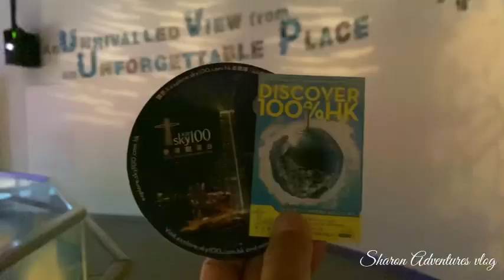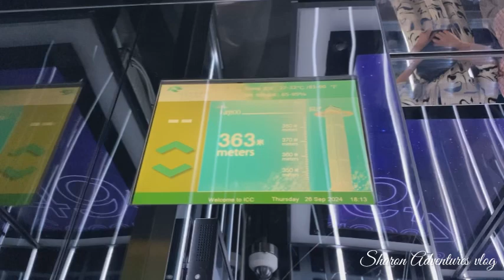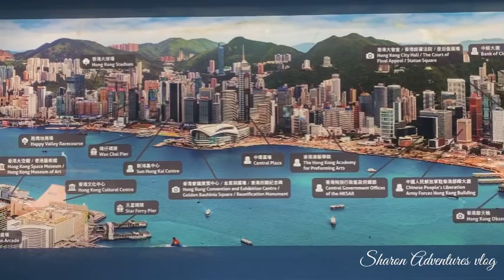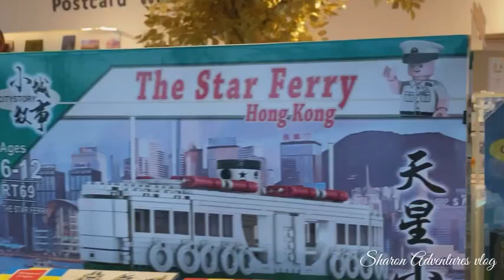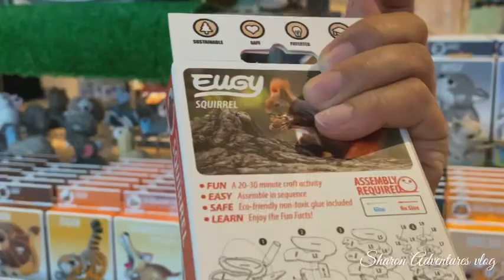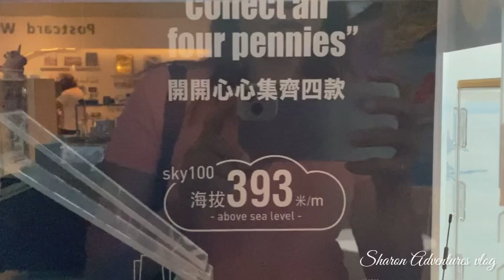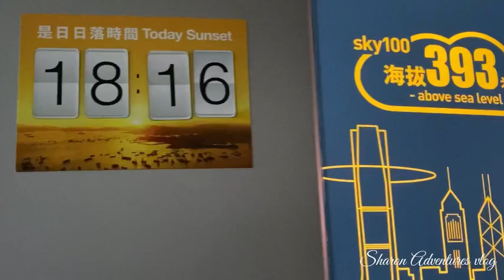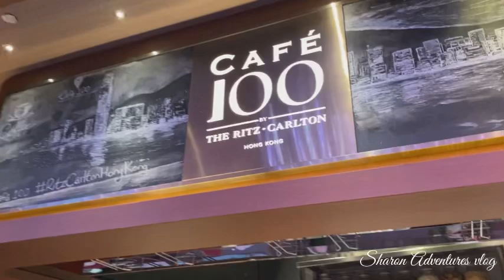Observation Deck in Hong Kong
Sky 100